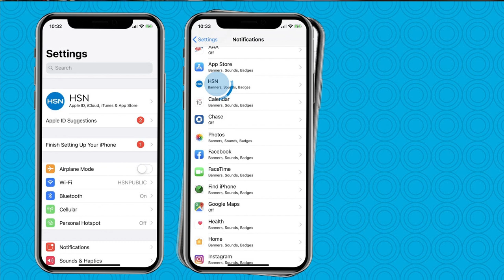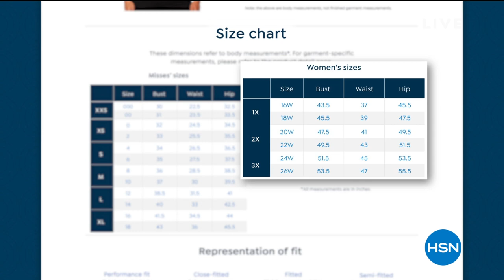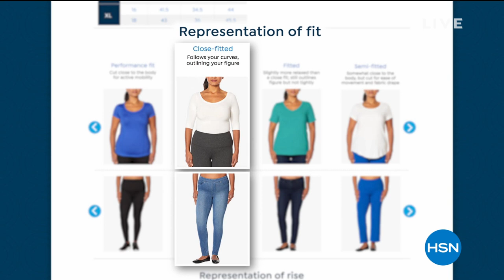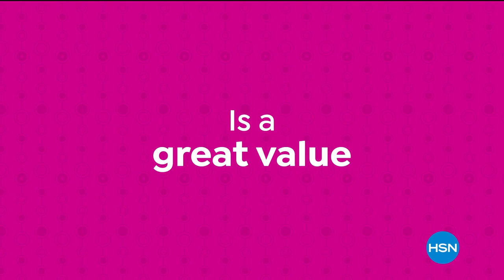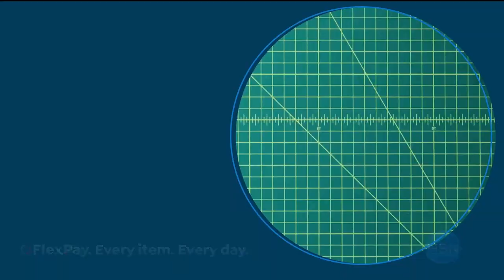HSN | G by Giuliana Rancic Fashions 10.29.2020 - 01 PM